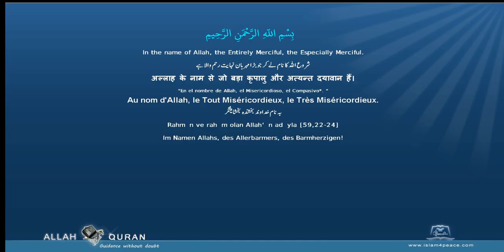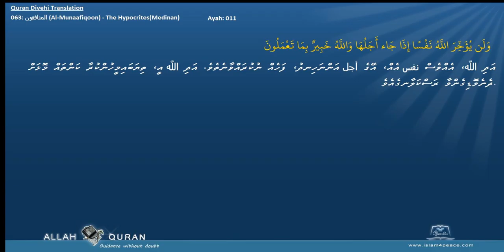Quran Divehi Translation 063 المنافقون Al Munaafiqoon The HypocritesMedinan